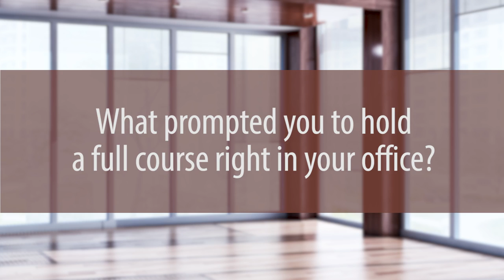The Value of Specializing in Luxury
Arizona Broker/Owner Howard Lein shares insights on the value of earning the Certified Luxury Real Estate Specialist designation and using The RE/MAX Collection branding to build business in luxury real estate.